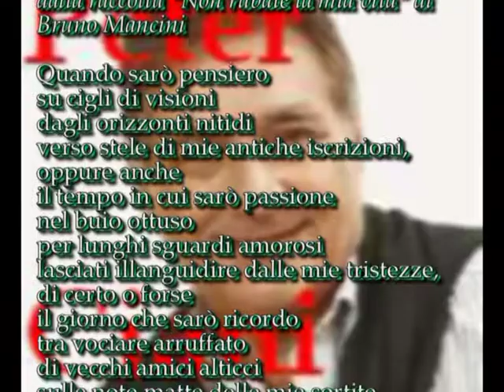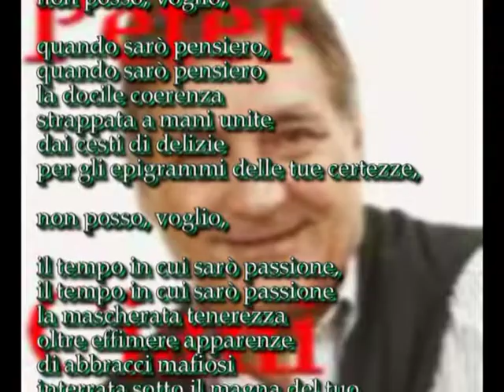Quando sarò pensiero Ciani + Somma